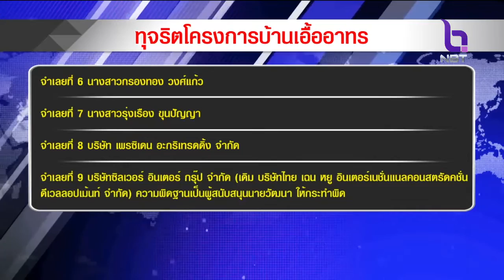ศาลอนุญาตปล่อยตัวชั่วคราว'วัฒนา เมืองสุข'คดีทุจริตโครงการบ้านเอื้ออาทร นัดฟังคำสั่งศาล6 มิ.ย.นี้